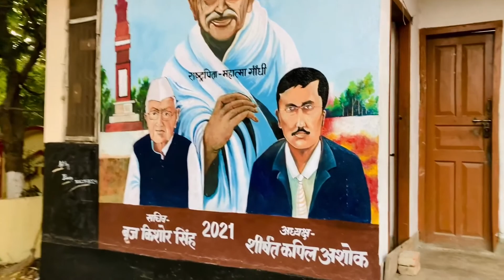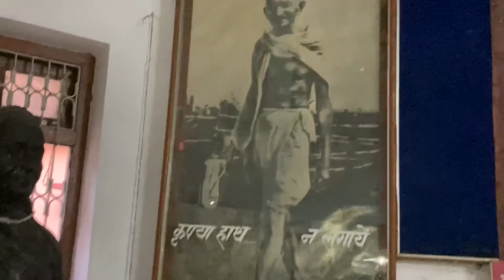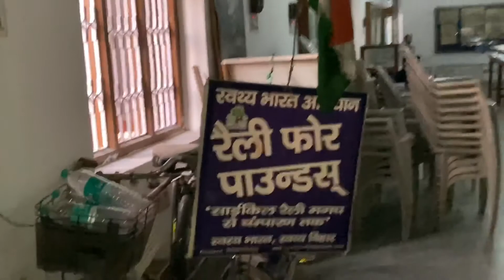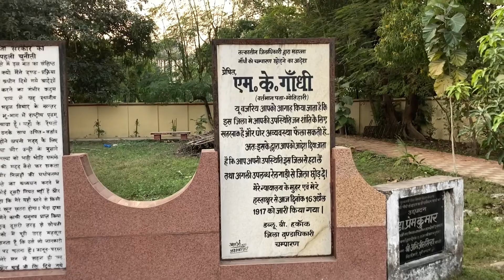Gandhi sangrahalay motihari || Gandhi ji ka pahla aandolan ki jagh || gandhi museum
Es video me Motihari Gandhi museum ko dikhayagya h or pure ghandhi park ko agar aap ese dekhe or